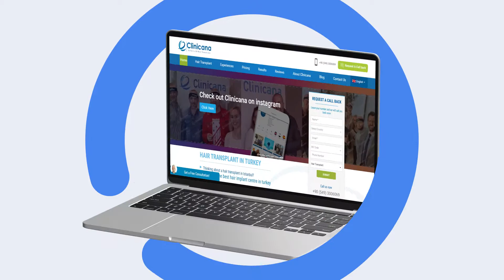Post operation review from Mr. Whittak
Mr. Whittak came from UK to have his Hair Transplant Surgery on March, 2022. In his case, by working on the maximum number of grafts, 4100 hair follicles were implanted. During his medical trip to Clinicana he was so happy with the service he received from the staff and recommends Clinicana to whom thinking of doing Hair Transplant Surgery.